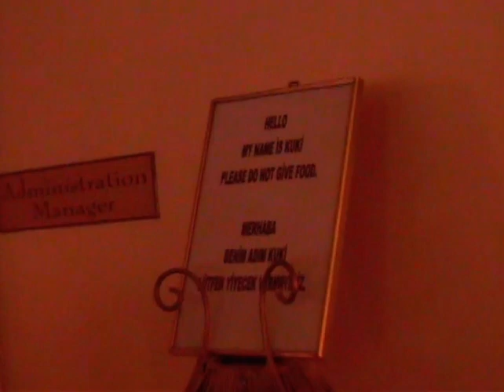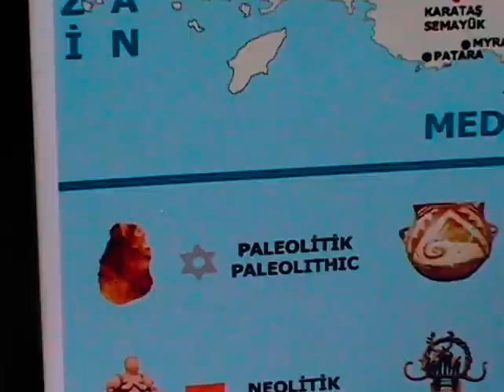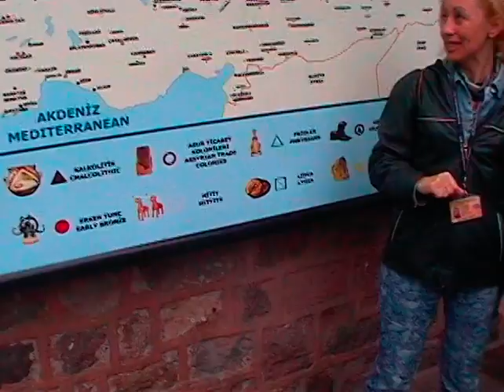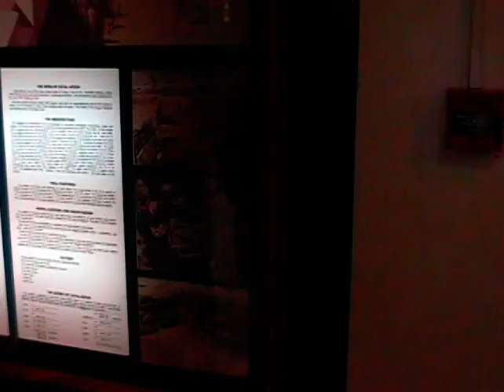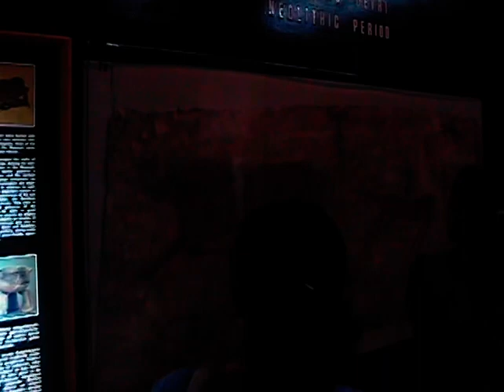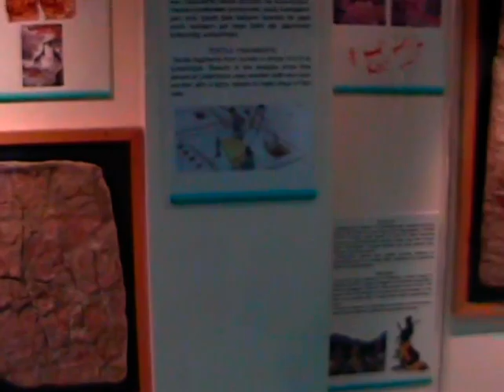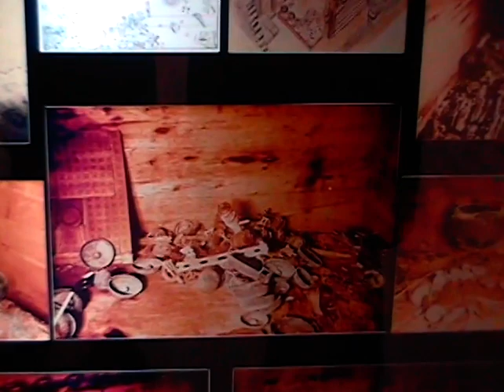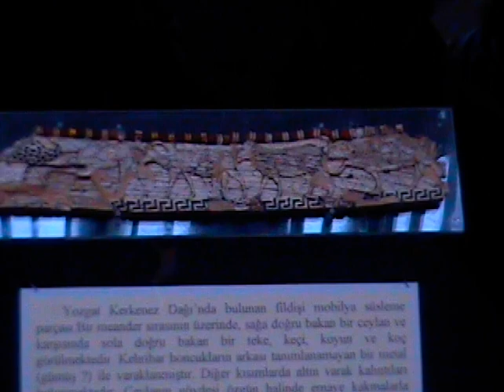Viajes por el Mundo - Cap. 111 - Turquia 23: Ankara 2.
Museo de las Civilizaciones de Anatolia.